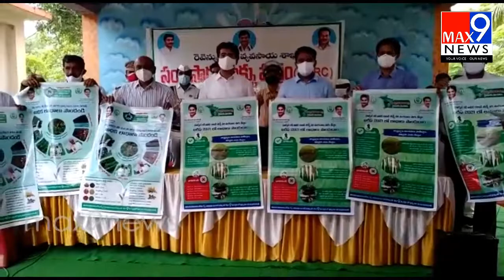కౌలుధారు పత్రాలపై అవగాహన సదస్సు కు హాజరైన జిల్లా కలెక్టర్l max9news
Watch : కౌలుధారు పత్రాలపై అవగాహన సదస్సు కు హాజరైన జిల్లా కలెక్టర్ l max9news

max9news.com is one of the leading Web & YouTube News channel which delivers Indian and international news 24x7 in Telugu. A news package platform where you can find not only breaking news and news headlines but also exclusive interviews, series, mythological stories and factual stories.